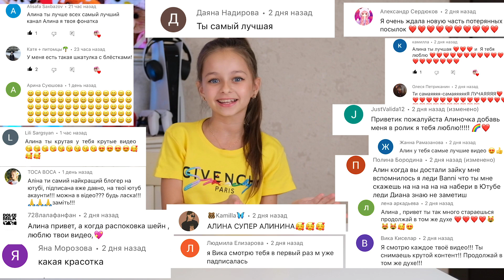ПОДАРКИ 🎁 к 8 МАРТА 🌸 с OZON для Племянницы, Подружек и Сестер 🥰! / РАСПАКОВКА📦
В этом видео Я с моей Мамой устроим распаковку и покажем подарки, которые мы заказали на OZON  для племянницы, сестры, крестницы и моих подружек на 8 марта!